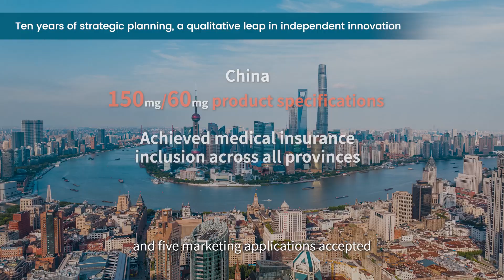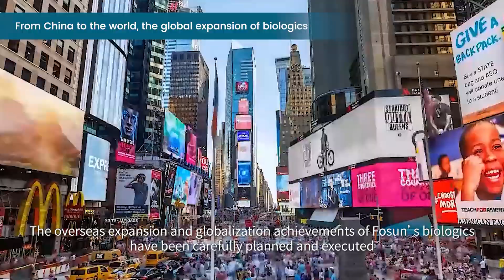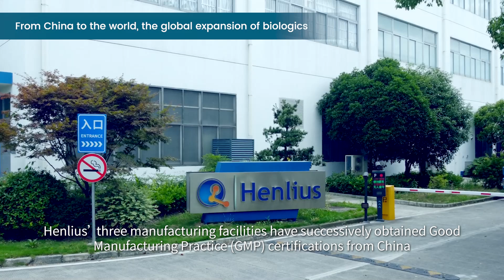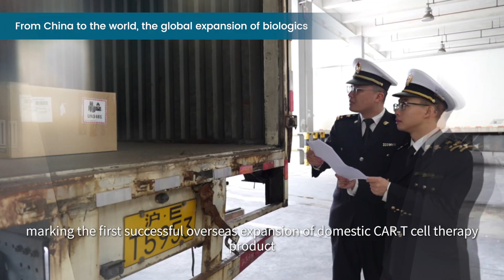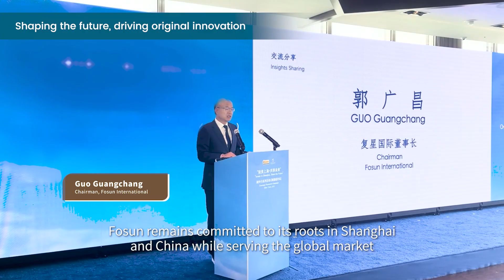Fosun Biz-Insights: Fosun's Biopharmaceutical innovation and Breakthrough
At the 2025 ASCO Annual Meeting, one of the world’s most influential oncology conferences, Fosun Pharma presented nearly 20 cutting edge research studies highlighting advances in cancer treatment and clinical development.
Rooted in China and expanding globally, Fosun Pharma has expanded its innovative drug to over 50 countries and regions — reflecting its evolution from developing new drugs domestically to contributing to global oncology care.